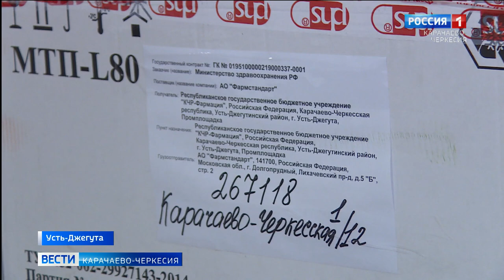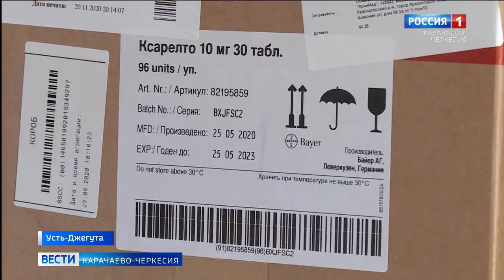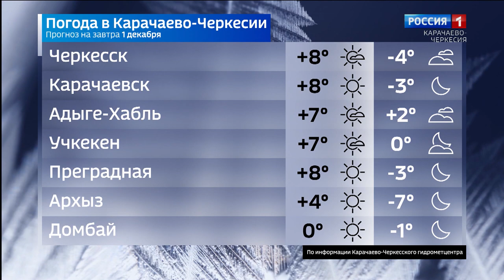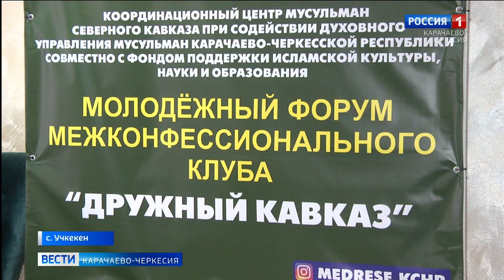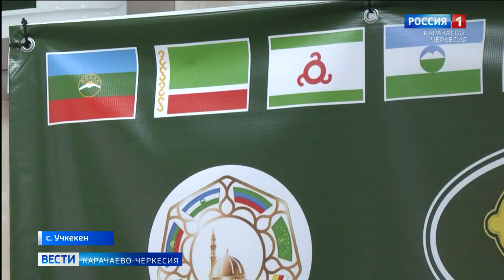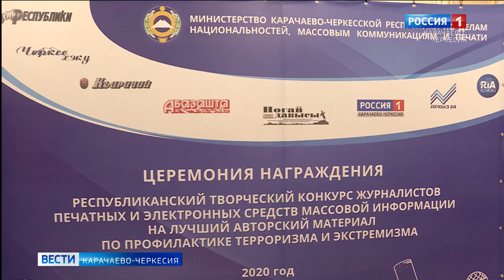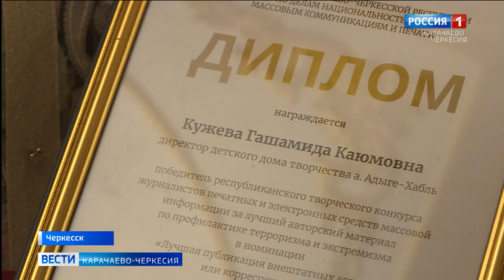Вести Карачаево-Черкесия 30.11.2020